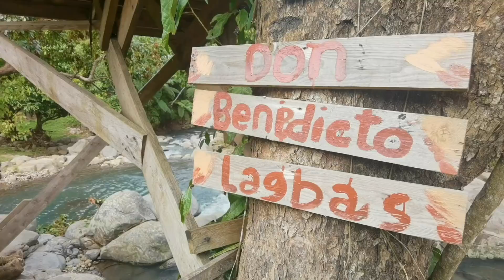Kinawa Nature Park of Kidampas Sugbongcogon MisOr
A majestic place located in Sugbongcogon MisOr. Experience sleeping in a tree house above water or bamboo house beside the river. The place is so perfect for family getaway - away from all kinds of pollution. Let your children experience what's not in the city. Accommodation is so affordable and nice. There are free to use utensils, cooking equipment, and sleeping gears.
Kwander now!